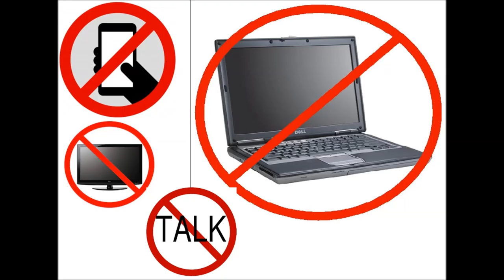Do you love yourself?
A day without Phone, computer, TV and talking.
How tough it was?